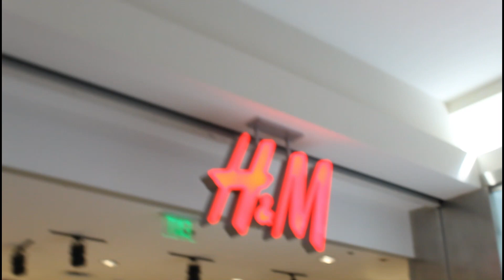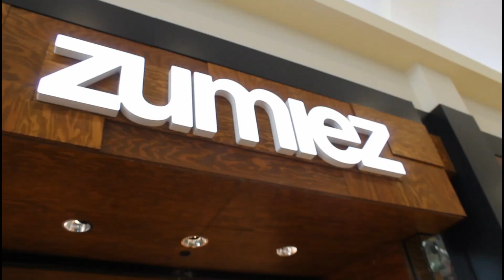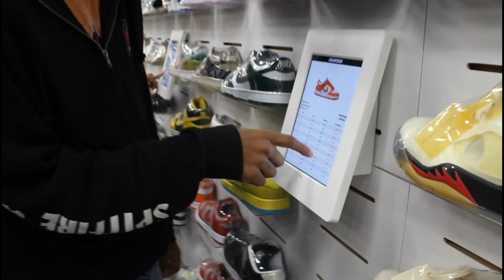ADVENTURES With Upcoming Rappers At The Mall! (w/ Carixonti, Shinobi1k & Prod.Us0)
In this video I vlog an adventure with Upcoming Rappers In The Mall. We Shop & We Have Fun.

- I post randomly during the week, so turn on my post notifications